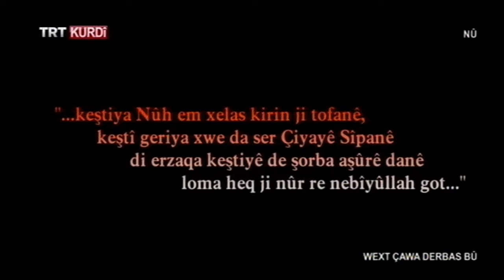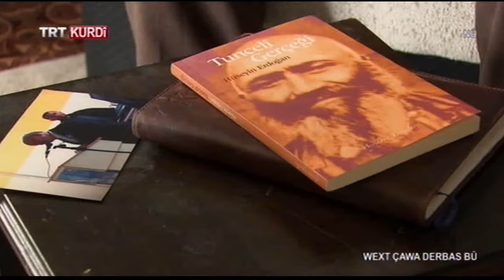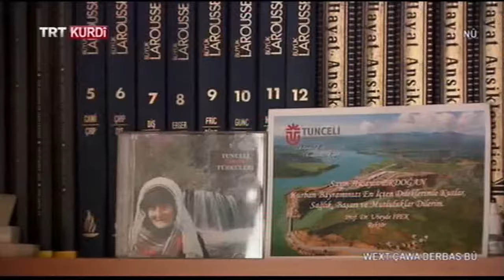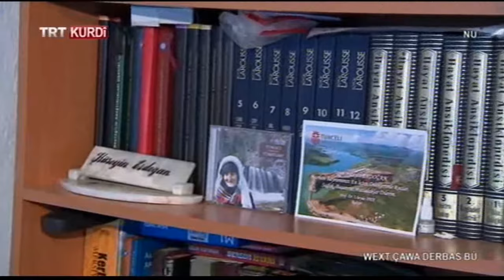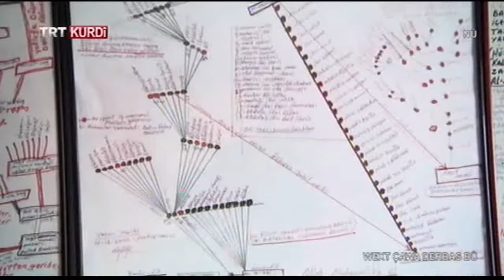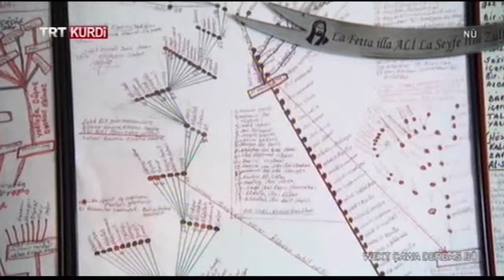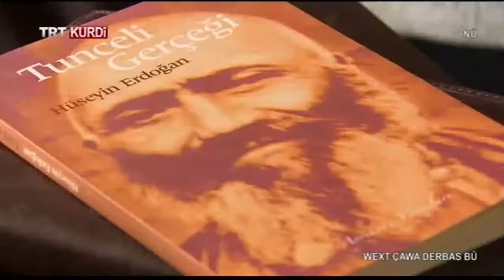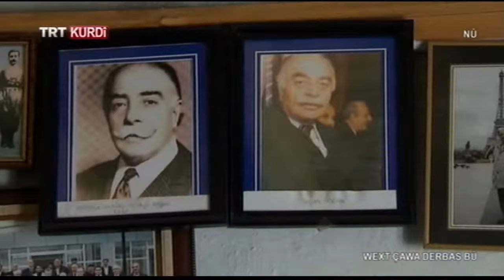WEXT ÇAWA DERBAS BÛ (VAKİT NASIL GEÇTİ) BEŞA 316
Her reng û dengên veşartî yên jiyana mirovên xwedan tecrube di bernameya Wext ÇawaDerbas Bû de tên ser ekrana TRT Kurdi TV'yê. Pîrejin û kalemêr li çar aliyê welêt, li deverên cuda, di bernameya Wext Çawa Derbas Bû de serpêhatiyên xwe wek jiyanên mînak ji temaşevanan re parve dikin. Şahidên kedkar ên dergehên veşartî, bi çîrokên xwe yên nepen ên demên veşartî dibin rêwiyên vê bernameyê.
Mêvanê vê hefteyê yê bernameya Wext ÇawaDerbas Bû’yê ji Tunceli Dersim Hüseyin Erdoğan bû.Hüseyin Erdoğan behsa serpêhatiya jiyana xwe kir.